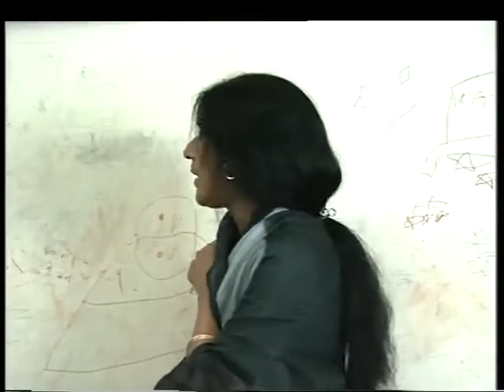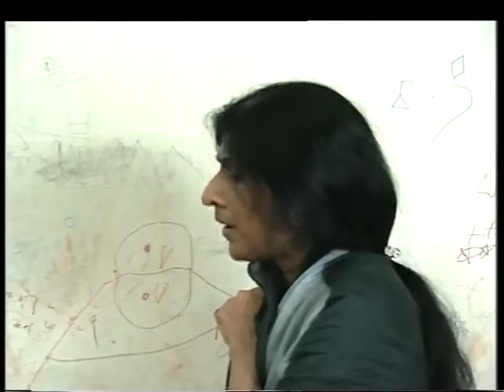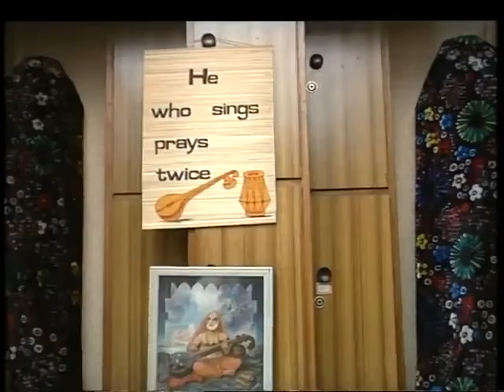Conversation with Vidushi Kishori Amonkar and Vidushi Mogubai Kurdikar | Rare unseen video Part 1/4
The video shows Vidushi Kishori Amonkar with French artist Mr. Alain Zaepffel. French artist talking about Vidushi Kishori Amonkar and their collabaration. It also contains convesation with Vidushi Mogubai Kurdikar, mother of Vidushi Kishori Amonkar talking about her daughter.

Gaansaraswati Kishori Amonkar (10 April 1931 - 3 April 2017), Indian Classical vocalist, recognized as one of the foremost singers in the Hindustani tradition and as an innovative exponent of the Jaipur Gharana.
Kishori Amonkar’s mother was the well-known vocalist Vidushi Mogubai Kurdikar, who trained under Ustad Alladiya Khan Saheb, the doyen of the Jaipur Gharana. While learning the finer points and techniques of the Jaipur Gharana from her mother, Kishori Amonkar also developed her own personal style, which reflects the influence of other Gharanas and has generally been regarded as an individual variant of the Jaipur tradition. Kishori Amonkar cultivated a deep understanding of her art, largely through extensive study of the ancient texts on music, and her repertoire was grand in its sweep. Although she was known primarily for her skillful singing of classical khayal songs set in the traditional ragas of Hindustani Music, she also performed the lighter Classical Thumri Repertoire, Bhajans-Abagangs and Film Music. Regardless of musical genre, her performances were marked by vitality and grace.
Throughout her career, however, Kishori Amonkar was both criticized and praised for her bending of the Jaipur tradition. As she prioritized the expression of emotion in her music, she frequently departed from the gharana’s conventions of rhythm, ornamentation and broader musical structure in order to intensify the music’s impact. Ultimately, she aimed to infuse the emotional appeal of the more popular styles into the comparatively rigid classical tradition.
Aside from being a renowned musician, Kishori Amonkar was a popular speaker and traveled throughout India giving lectures, most notably on the theory of rasa (feelings, emotions) in music. In recognition of her contribution to the arts, she received many awards, including the Padma Bhushan (1987) and Padma Vibhushan (2002), two of the country’s top civilian honours. In 2010 she became a fellow of the Sangeet Natak Akademi (India’s national academy of music, arts, and dance), a lifetime appointment held by just a few dozen individuals at any given time.
She passed away on 3rd April 2017, in Mumbai, due to old age.
On her Birth Anniversary, Hindustani Classical Music And Everything pays rich tributes to the Legend and are very grateful for her contributions to the Indian Classical Music.